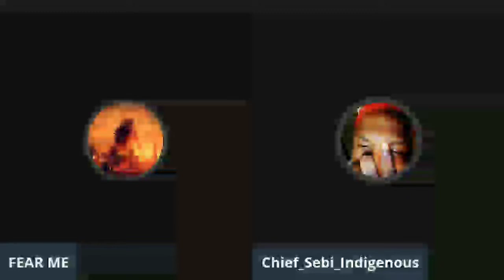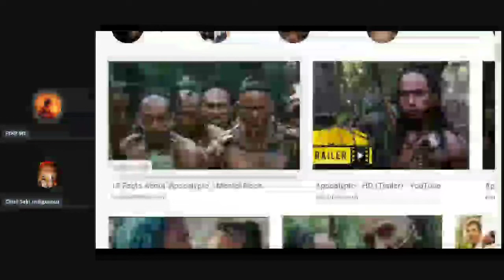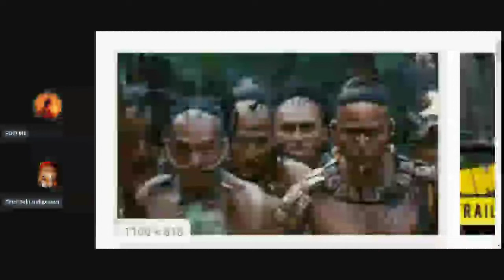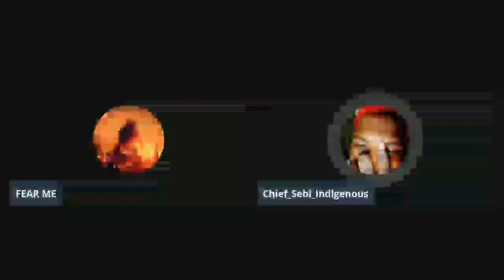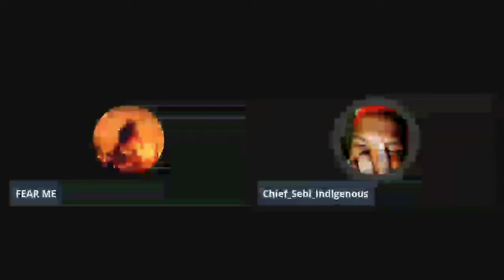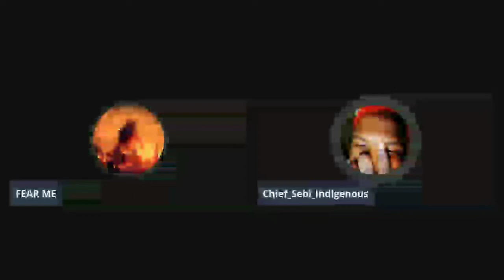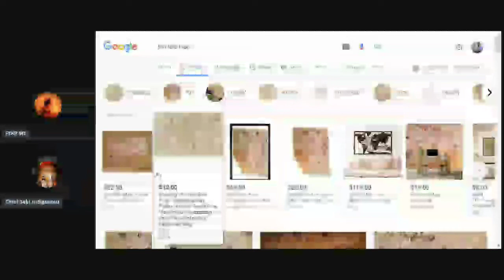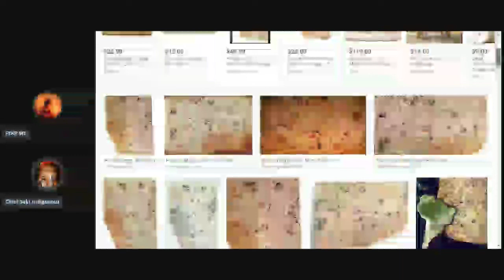SolarVision Debates: SebIluminati Questioned Live By Rob Racks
I Was Bored And Tuned Into SolarVision Debates And Asked To Come Defend My Culture After Being Called An Abo.

A Most Informative And Rapid Fire Conversation Was The Results.